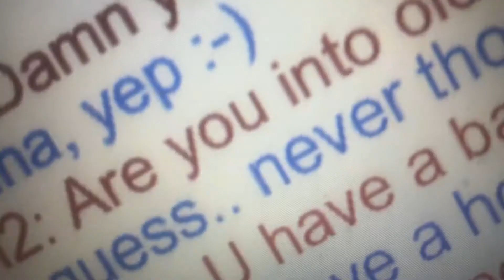to catch a robloxian predator